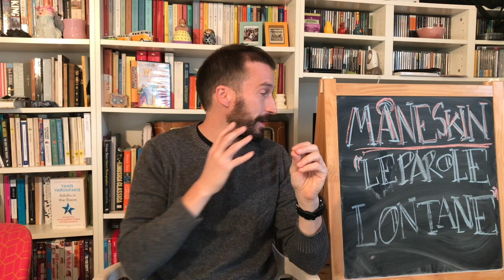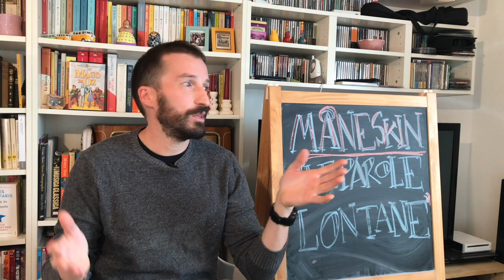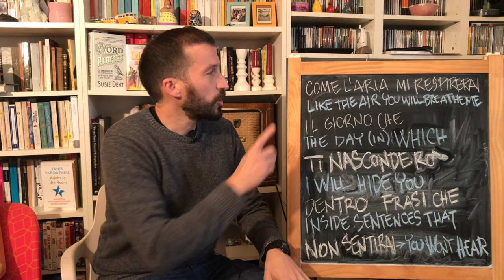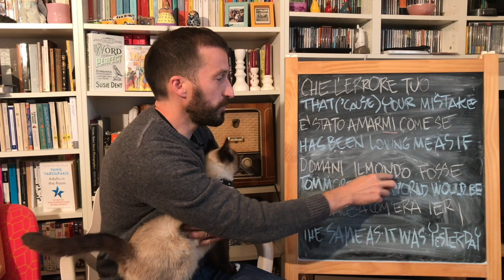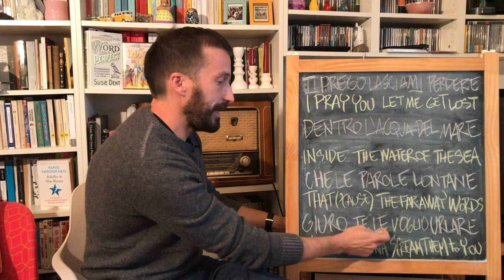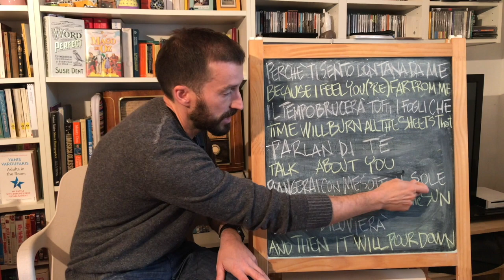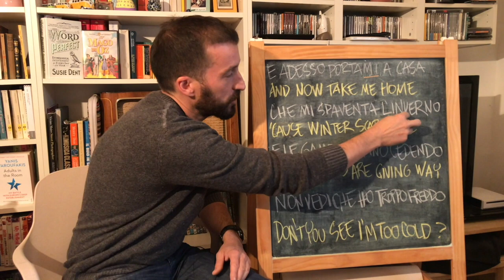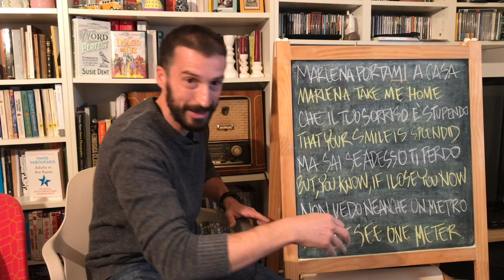Måneskin LE PAROLE LONTANE, Learn Italian with Songs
LE PAROLE LONTANE by Italian band Måneskin
Here you have a bare-bones version of this tune (just voice and electric bass) with on-screen Italian lyrics and English translation, plus an introduction and the usual detailed translation with explanations.
Can you find the cat in the video?

00:00 Introduction
02:49 Song Performance with Italian subtitles and English translation
05:44 Translation and explanations

This video was scripted, directed, shot, edited, sound-engineered and everything-elsed by the highly untrained, brand new L.I.S. team, made up of Me, Me stesso ed Io.
That's why it's full of mistakes, far too long and the quality leaves much to be desired.
Still, it's already a couple of minutes shorter than the previous one.